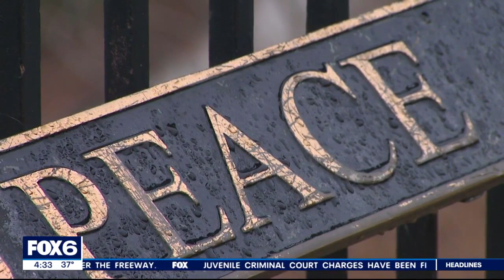Seasonal affective disorder, 'winter blues' mental health tips | FOX6 News Milwaukee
Seasonal affective disorder (SAD) is a type of clinical depression that typically occurs during the winter months. The "winter blues" is a "lesser form."